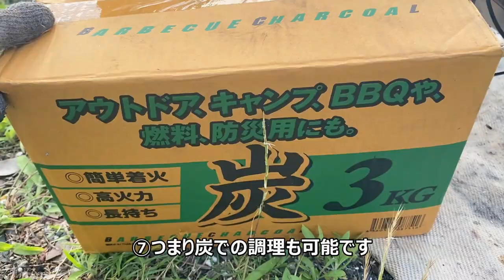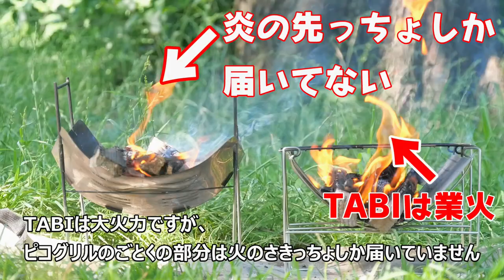【9,880円】ピコグリルより軽くて安いチタン製の焚火台ベルモントTABIが発売！【Belmont焚火台BM-263 比較】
お仕事